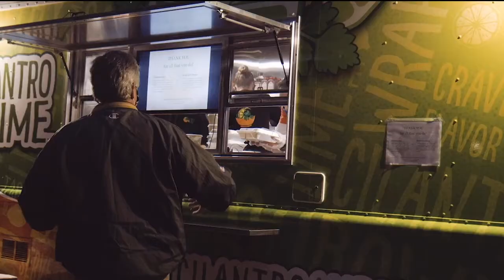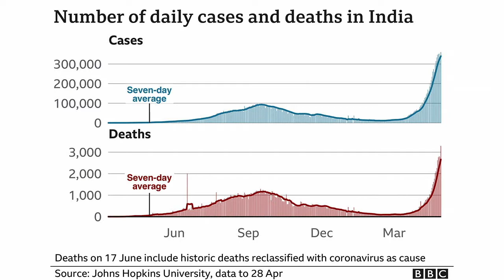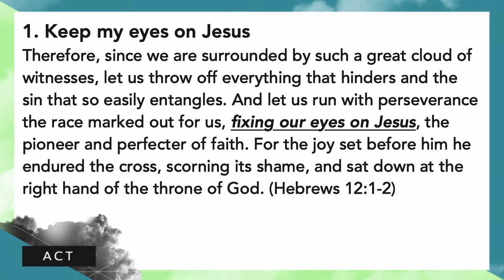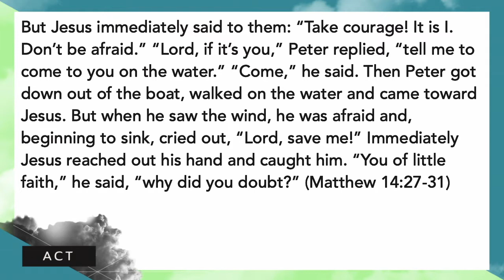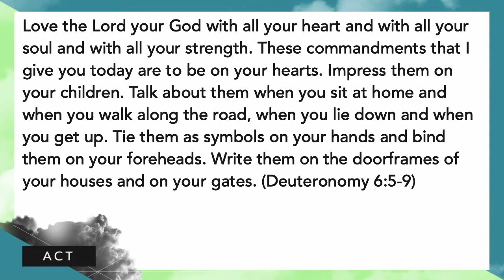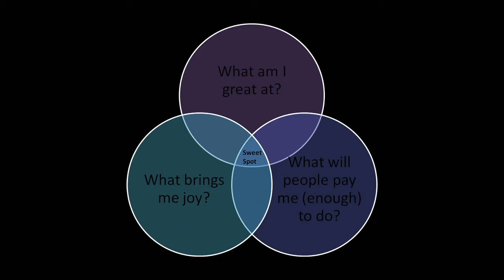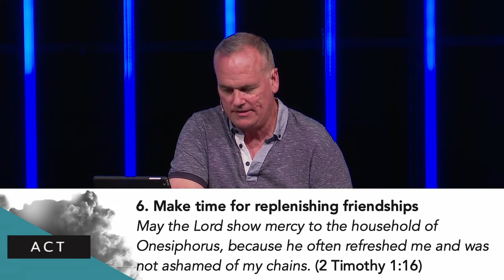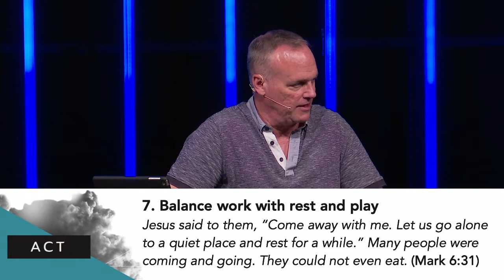Grace Place | May 2, 2021